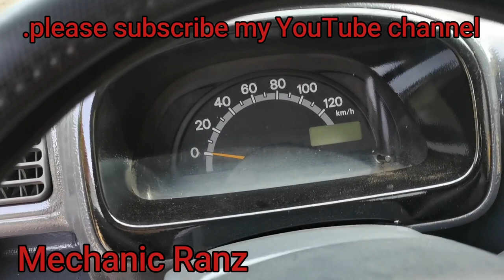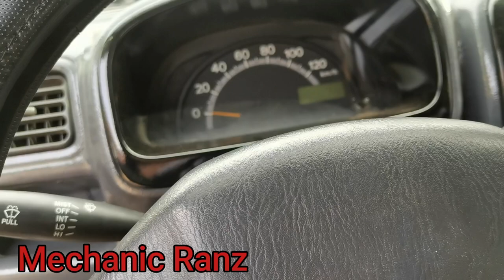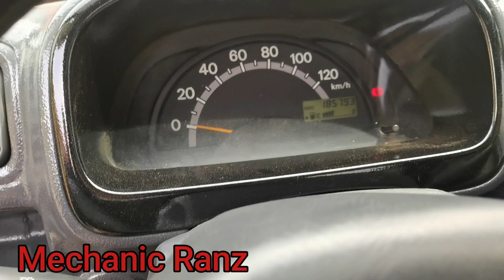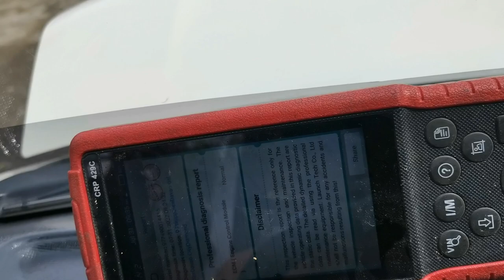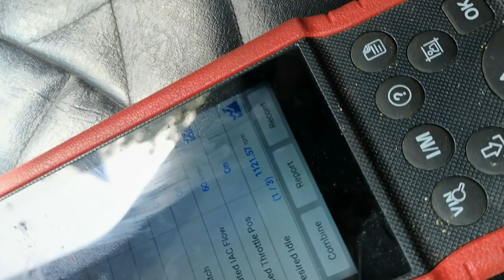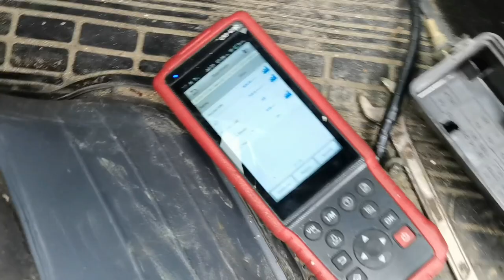DA63T TRANSFORMER p up low power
Low power issue
How to diagnos
Pump
Cooling system